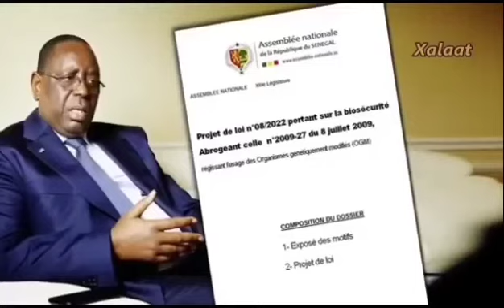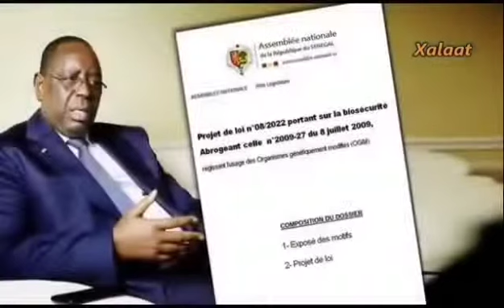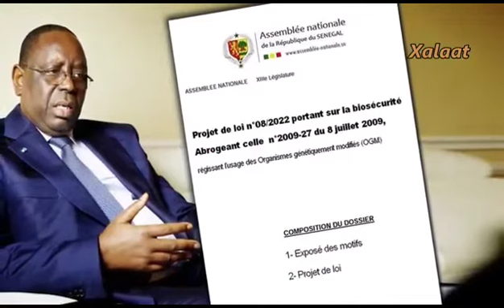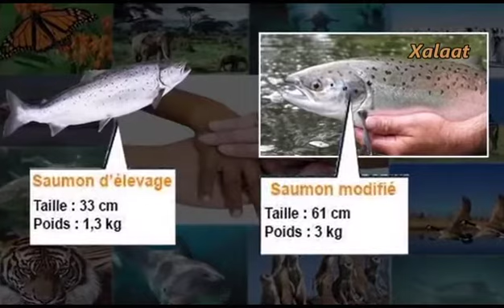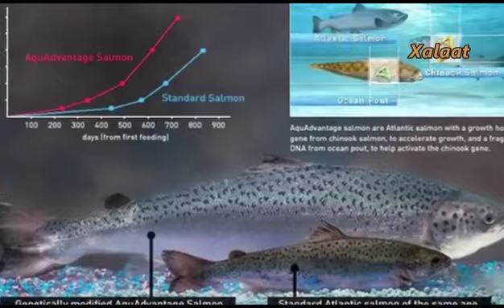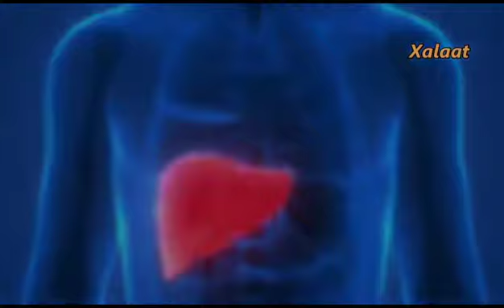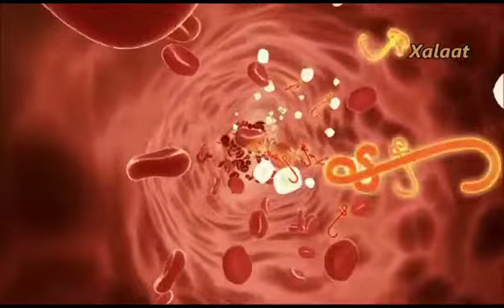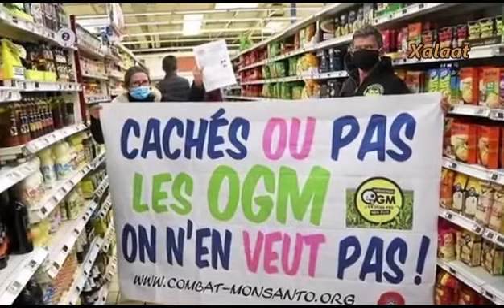OGM au Sénégal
OGM_xalaat_tv